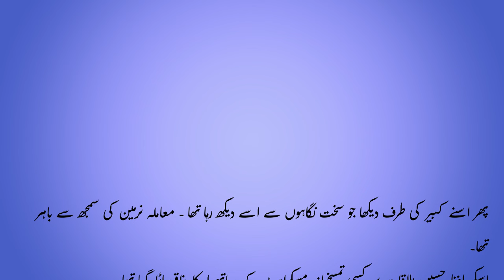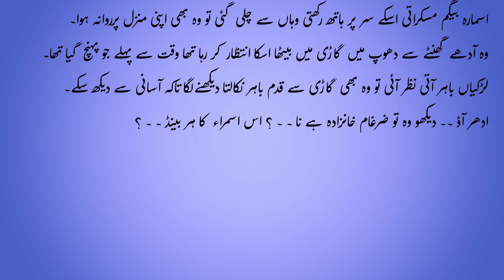Cousin Marriage Based Novel | Pathan Family | Rude Hero Based l Part 21 || Maham Kahani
suggested  Videos
Rude Hero Based | Cousin Marriage | Romantic Novel | Forced Marriage | Complete Audio Novel

Cousin Marriage |Rude Heroine | Caring Hero | Forced Marriage based | Romantic |Complete Audio Novel

cousin marriage based urdu novel
cousin marrige based novel
cousin marriage base novel
force marriage base novel
romantic cousin marriage novel
sinfe ahan novel
cousin marriage novel reading
novel bank
novel in urdu
novel book
pathan family based
book novel
novel bank
urdu best novel
romantic novels
novel urdu
urdu novels
top pakistani novels
book novel
novel book
khan e khanam novel
urdu audio novel
maham kahani
novel forced marriage
mehwish khan novels
novel jam e qurbat by shahzadi
novel khan e khanam
novel library
ranjish e qalb novel
age difference based novels
zeba khan novel
novel library
mehwish khan novels
complete romantic novels in urdu
cousin marriage based novel
after marriage based novel
age difference base nove
rude hero base novel
younger heroin base novel
cousin marriage based novel rude hero
urdu novels
cousin marriage based
novel in urdu
pakistani novels in urdu
rude hero based urdu novel
sinfe ahan
urdu novels
 after marriage based nove
noke jhoke based novel
 multiple couple based
novel, urdu novels romantic
 urdu novels audio books
,urdu pdf novel, novels library
rude hero cousin based novel
Cousin Based
Pathan FamilBased
Rude Hero Based
New Complete Audio Urdu Novel
Novel Urdu
Novel Bank
 Book Novel
 Novel Book
 Romantic Novels
 Urdu Novels
 Novels Ki Dunya
 Novels Hi Novel
Complete Audio Urdu Novel
 Complete Urdu Audio Novels
 Age Difference Base Novel

Thanks